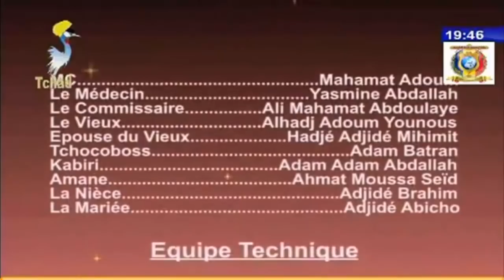الدراما التشادية - عنوان الفيلم / الزواج المبكر